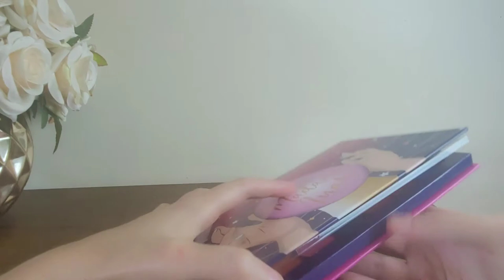PALETA MADAME LUA DA PLAYBOY#COSMETICOS